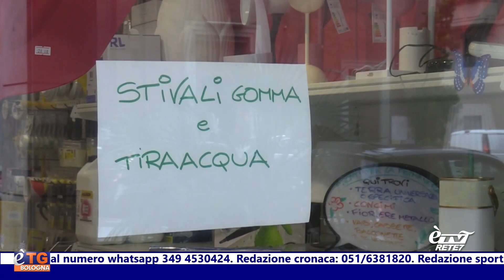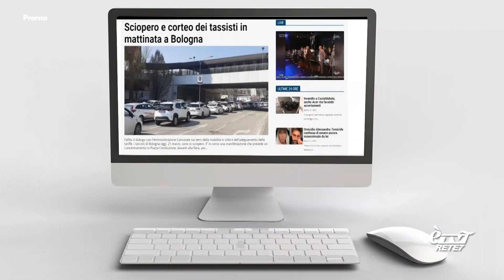eTG Sera 21/05/2023